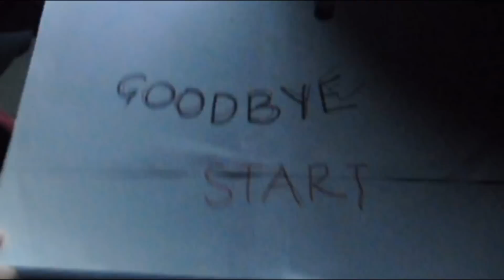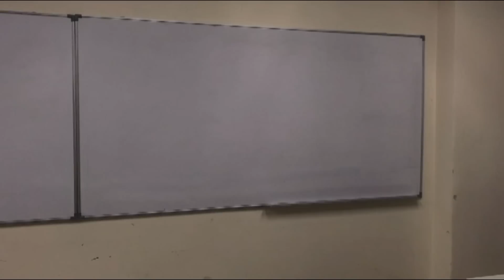The Game - Short Film | Foundation in TESL Uitm Dengkil 18/19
This horror short film is a story of six best friends who wanted to play a spirit summoning game called Ouja. One of them which is Hawa was the one who started the idea to play this game to call her late brother. One of the rules of this game stated that once you have played this game you must close it.  However, before they finished the game, something happened and they ran away without closing the game. They somehow got separated during their run and ended up died one by one.

Characters
Siti Hajar as Hawa
Muhammad Syahmi as Adam
Amir as Amer
Ain Nuriffah as Fin
Yana as Kayla
Ainul Syahirah as Maya
Ilarna Caren as Ghost
Amirul Naim as Hawa’s Brother